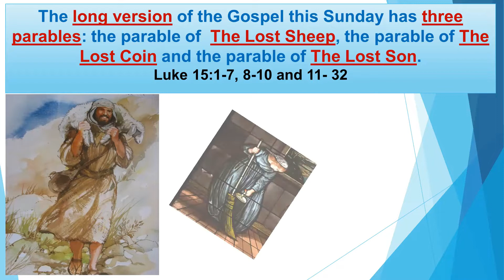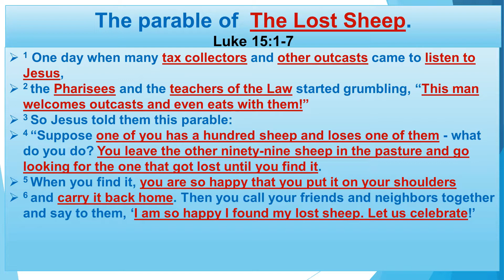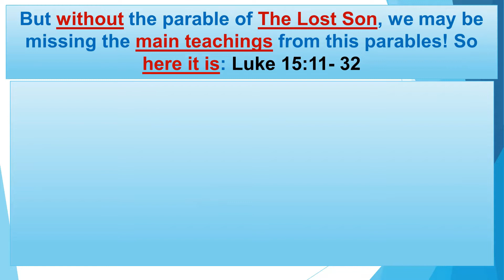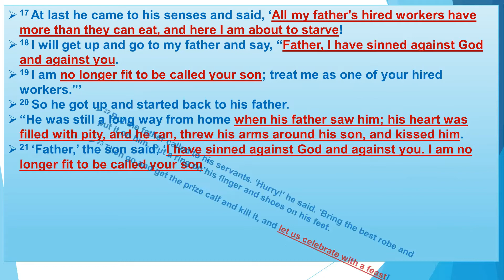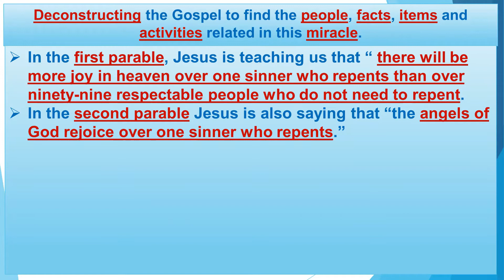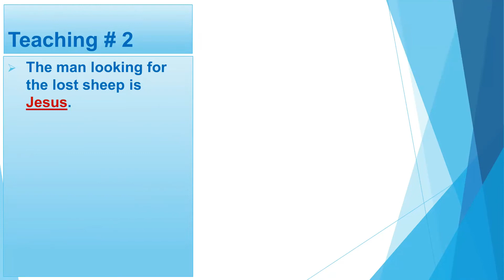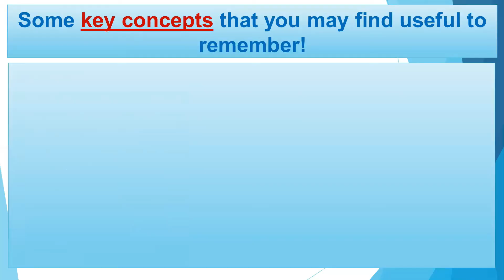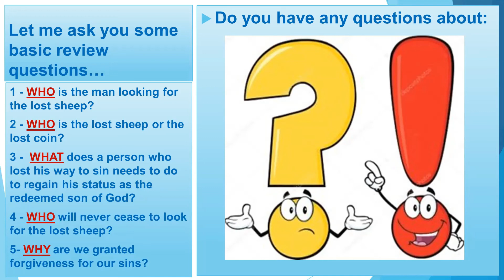Jesus: The Parable Teller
St Raphael Bible Studies
Episode 123 Jesus: The Parable Teller:
The Lost Sheep
The Lost Coin
The Lost Son